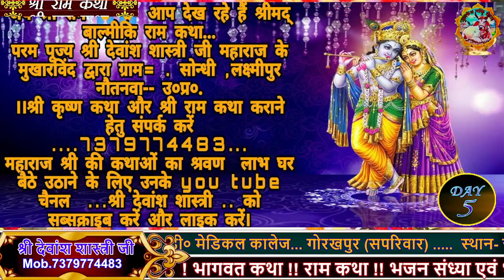श्रीराम का अद्भुत लीला वर्णन... देवांश शास्त्री जी महाराज 🙏🙏🙏